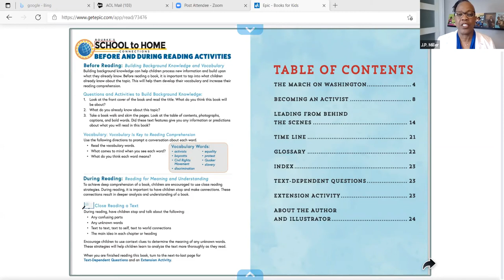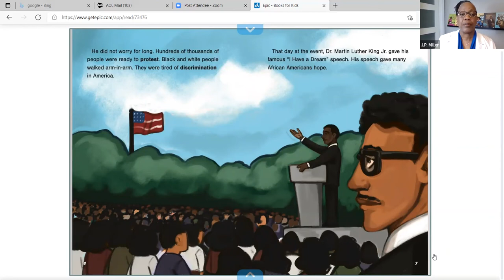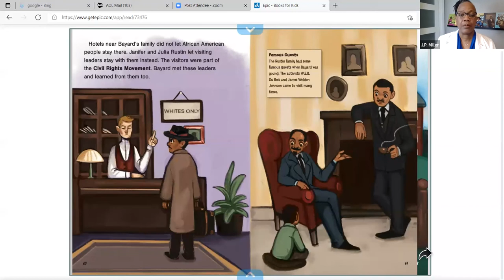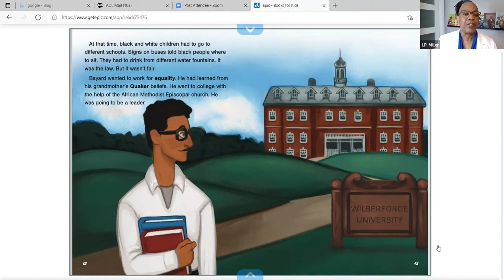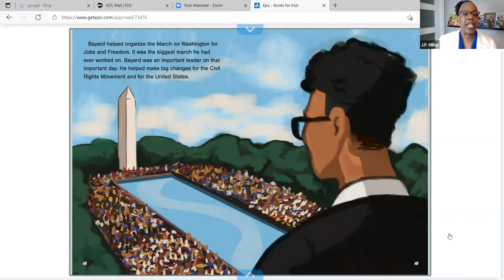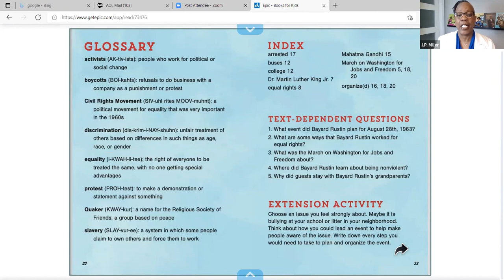Leaders Like Us: Bayard Rustin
In recognition of Lesbian, Gay, Bisexual, Transgender, and Queer (LGBTQ+) Pride Month (June), the Auburn Avenue Research Library will host author J.P. Miller, who will discuss her children’s book, Bayard Rustin, which is part of Rourke Educational Media Leaders Like Us Series.

This insightful book, illustrated by Markia Jenai, will introduce readers to the amazing life and legacy of gay Civil Rights leader Bayard Rustin, who learned from an early age how important equal rights were and how to help people work together for equality without violence. A close advisor to Martin Luther King and one of the most influential and effective organizers of the civil rights movement, Bayard Rustin was affectionately referred to by A. Philip Randolph, as “Mr. March-on-Washington”. Rustin organized and led a number of protests in the 1940s, 1950s, and 1960s, including the 1963 March on Washington for Jobs and Freedom.

Rourke Educational Media Leaders Like Us Series is a thoughtful collection of illustrated biography for children that tells the stories of often overlooked Black leaders of import in fields such as science, the arts, government, sports, and more. The text for each book highlights the leader's early life and greatest accomplishments. Each book also includes a time line, questions for discussion, and an extension activity.